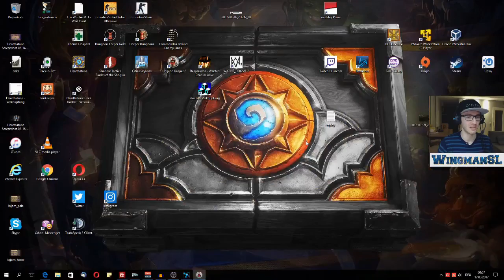Let's Play || Dungeon Keeper 2 - 030 - Mission 18 - "Bruderschaft" Kirschhain (Nemesis besiegt)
In dieser Serie spielen wir Dungeon Keeper 2. Wir sind der Keeper eines Dungeons mit Monster und kämpfen gegen die Guten :)

 Mission 18 - "Bruderschaft" Kirschhain

Und nun besiege ich alle 3 in diesem Video. Faust, Nemesis den anderen Keeper. Mit der echt großen Armee war es dann doch eine relativ einfache Mission, wie ich finde. Es gab schon schwerere.

Solltet ihr auch Dungeon Keeper 2 spielen wollen:
(Reflink bei Amazon)
Es gibt das Spiel auch bei Steam, GOG oder anderen Plattformen zu kaufen.

Danke!

lG
Wingman